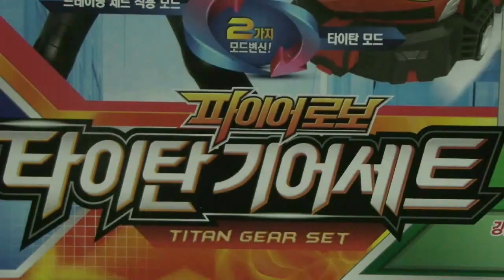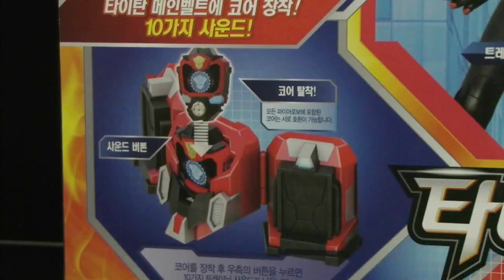파이어로보 타이탄 기어세트 장난감 Firerobo Titan Gear Toys